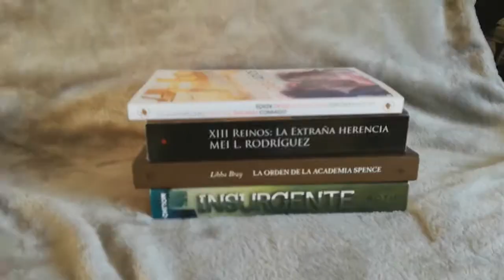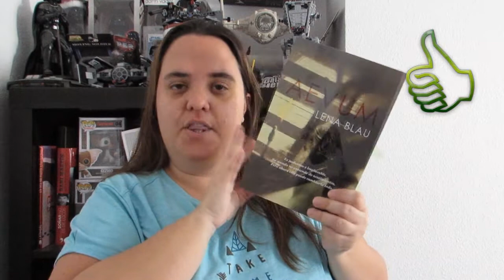Mejores y Peores lecturas del 2017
Hoy os traigo el video de mis mejores y peores lecturas del 2017, aunque peores solo hay una. Ha sido un buen año, y ojalá el 2018 sea igual, o aún mejor.

¿Quién mató a Álex? 2 (Janeth G.S.)